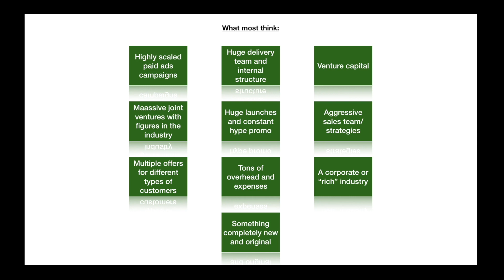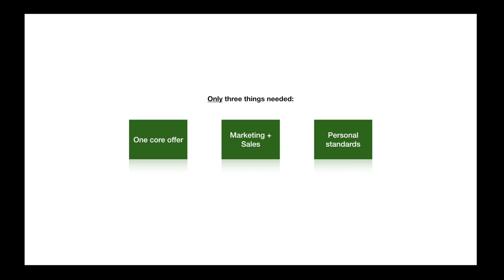My First $100k PROFIT Month | Breakdown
Watch our entire free training here (responsible for millions in student earnings)

- Trey